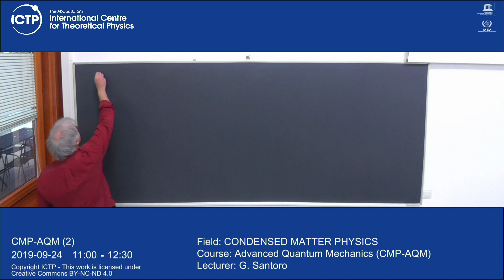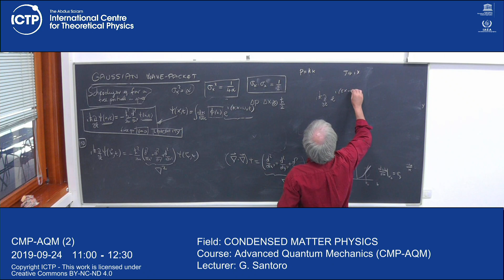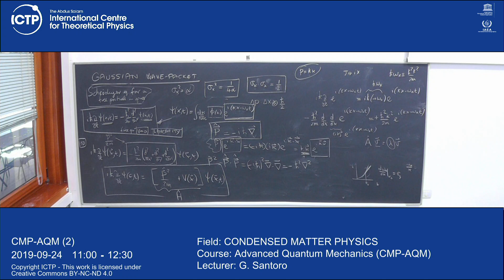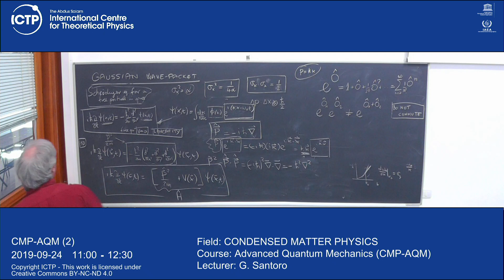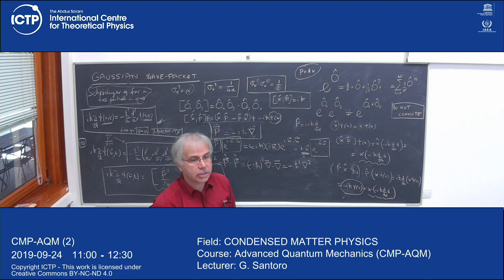Advanced Quantum Mechanics (CMP-AQM) Lecture 2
Advanced Quantum Mechanics (CMP-AQM)
G. Santoro
CMP-AQM_L02.mp4